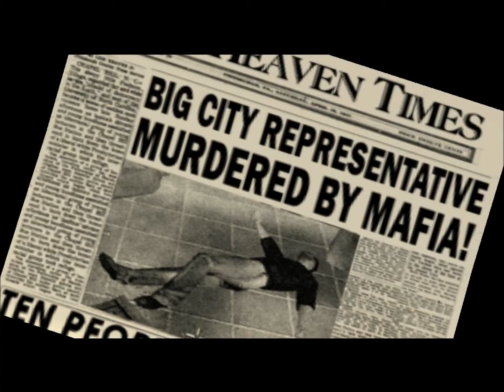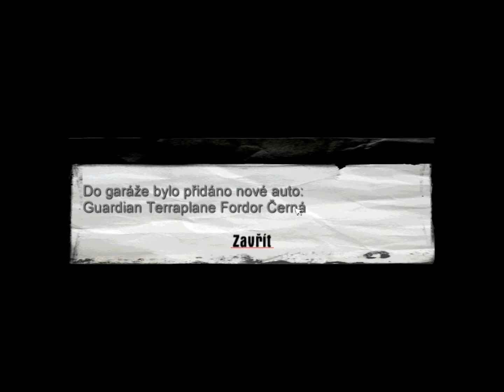Mafia 1 Part 16 CZ Walkthrough